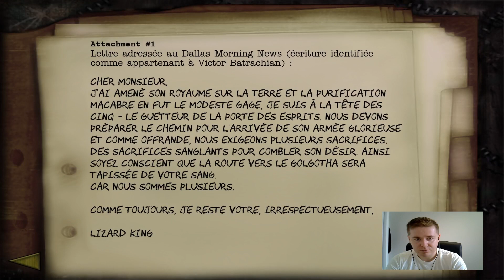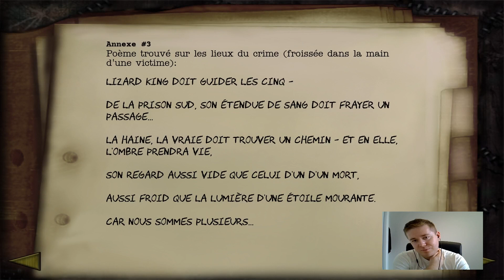JEU D'HORREUR - Shadow man Remastered - LET'S PLAY FR #13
Let's play SHADOW MAN REMASTERED sur la XBOX SERIES. N'hésitez pas à commenter et à lâcher un like !

A bientôt !

Shadow man Remastered - XBOX - Playstation - Gaming - Player